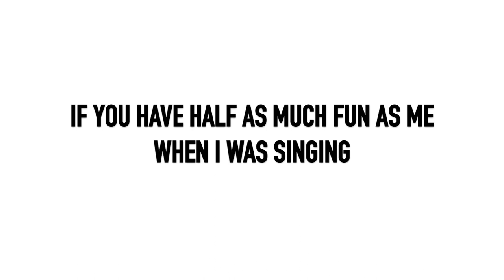CHANGING MY HABITS!! Training Fasted!?!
CHANGING HABITS and considering training fasted is something I need to think about, but my habits are all set in stone, I explain all in today's video, drop a like if you enjoy, MUCH LOVE!